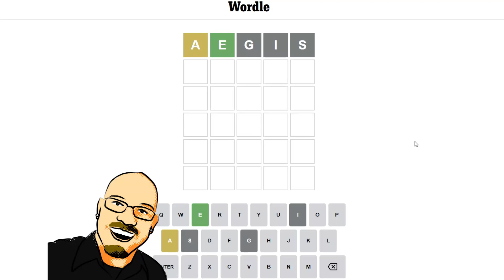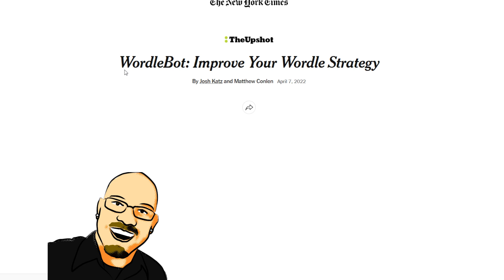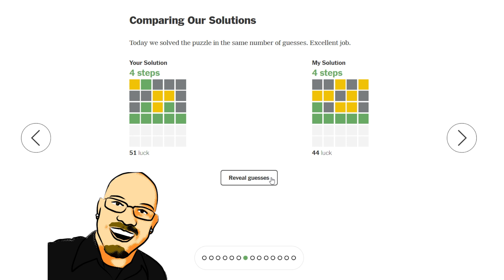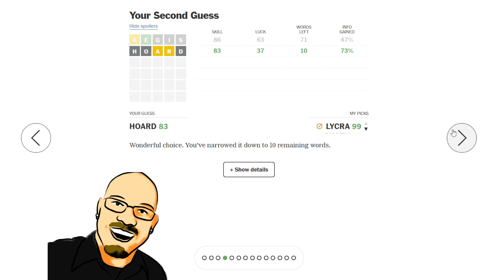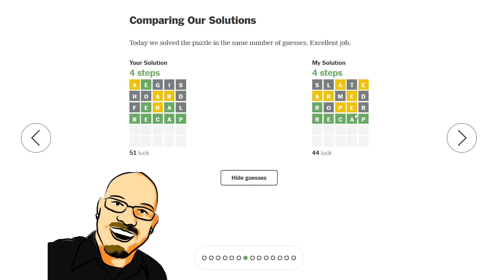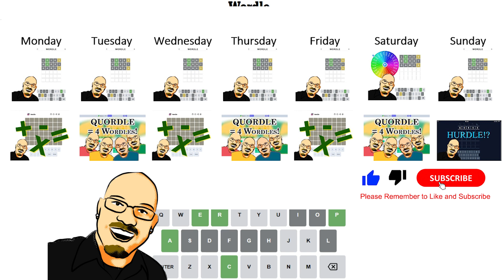Wordle September 21st, 2022 - Can you guess the word?